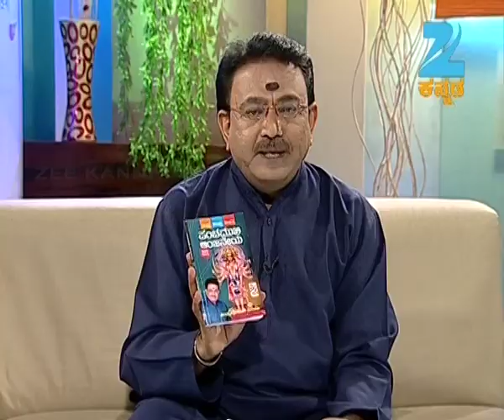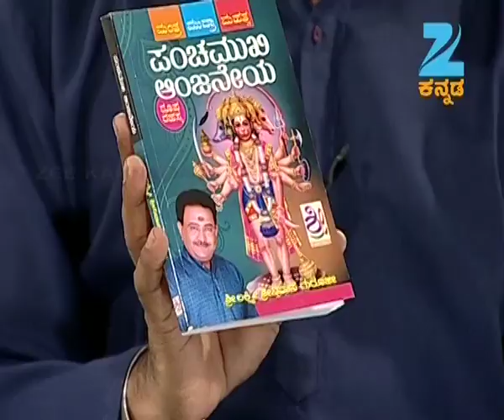Morning Mantra | Full Episode - 203 | Anasuya Bharadwaj, Amrutha Ramamurthy | Zee Kannada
Story
Morning Mantra is a live show which is broadcasted on Zee Kannada. This forty minutes serial seems to be the complete modern package which will get you through anything in the morning. Most of the serials which air in the mornings are the same type. They play the same kinds of songs, or they show the same kinds of astrology stories. These things are mixed up with different episodes. Morning Mantra is a modern take on such serials, which will show all the things which are shown through different serials.